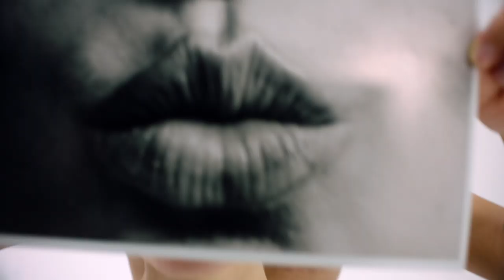Pabllo Vittar, Tommy Dorfman, MaryV and more are PROUDINMYCALVINS | CALVIN KLEIN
A celebration of self-expression and the full spectrum of LGBTQ+ identity.

Featuring Pabllo Vittar, Tommy Dorfman, Chella Man, Mary V, Mina Gerges, Gia Woods, Ama Elsesser, Jari Jones and Reece King. Captured and directed by Ryan McGinley.